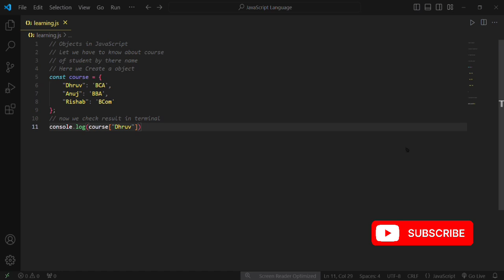Objects in JavaScript